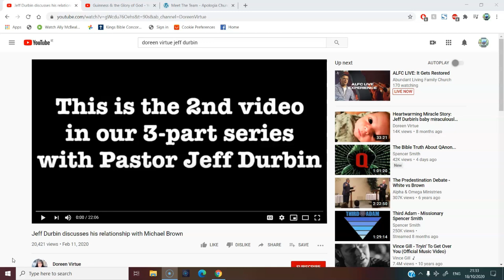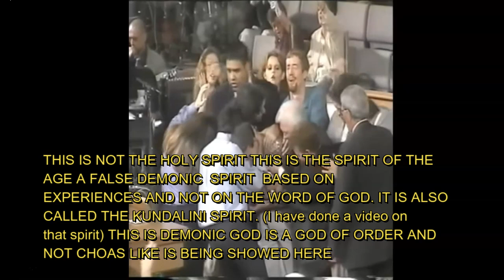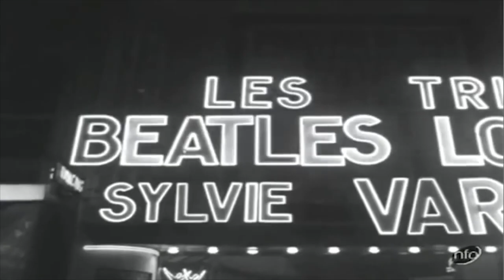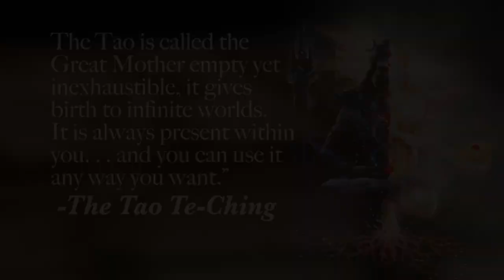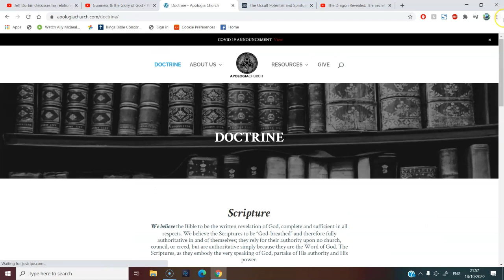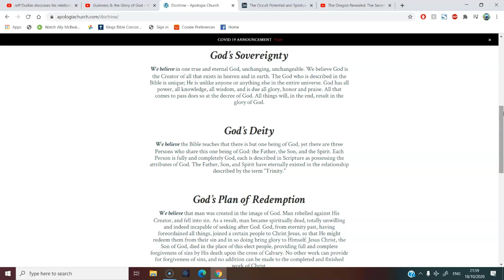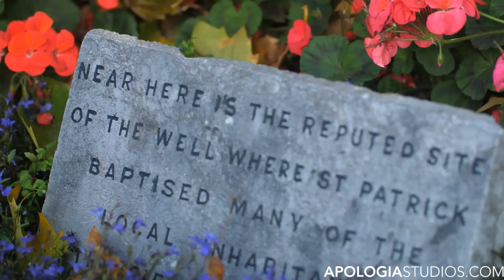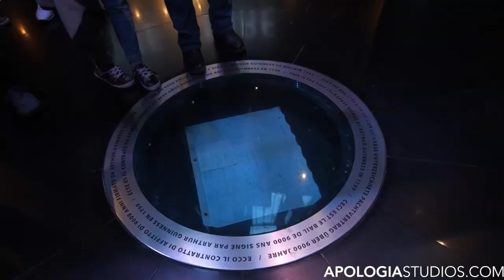DOREEN VIRTUE JEFF DURBIN MICHAEL BROWN BROWNSVILLE REVIVAL GUINNESS AND MARTIAL ARTS